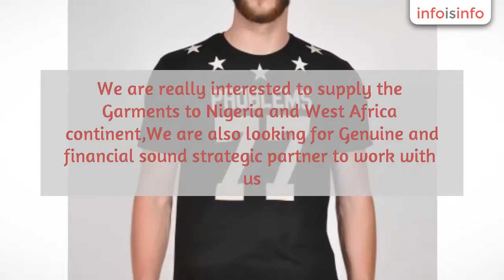Clothes Shopping in Gurgaon - Dangus RM India Company - InfoIsInfo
Dangus RM India Company, Clothes Shopping in Gurgaon.

Dangus RM India Company are a Garment manufacturer and supplying to the worlds best retail brands like Adidas, Reebok, Fila, United Colors Of Benetton and Mex Lifestyle Dubai. We are really interested to supply the Garments to Nigeria and West Africa continent,We are also looking for Genuine and financial sound strategic partner to work with us.

With over 35 years of fashion retailing experience, Tiktauli De Corps is one of the most successful Fashion companies as “MONOPOLISTIC HIGH DESIGNS”. This brand has a true Italian soul of Fashion from the historic streets & Squares of Piazza Medaglie d'Oro, Porta Romana , Milan ITALY. It has Global presence in Europe, Middle East, South Asia & West Africa continent.